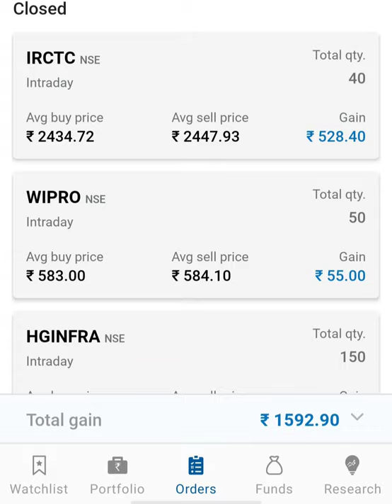intraday free calls